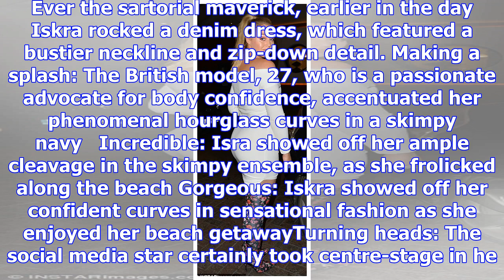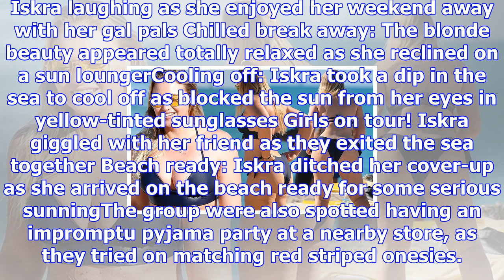Iskra lawrence parades her curves in a skintight denim dress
Published: 14:31 EST, 11 December 2017 | Updated: 03:40 EST, 12 December 2017 She jetted to Miami to...